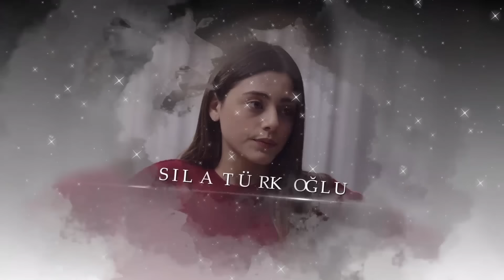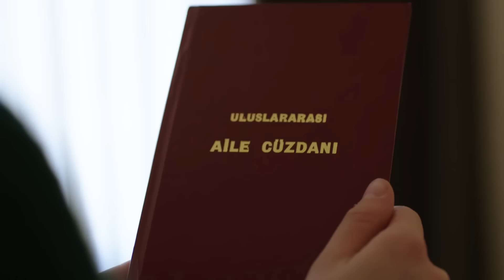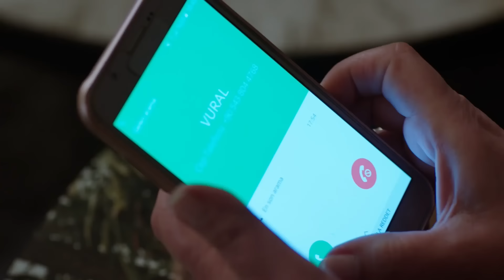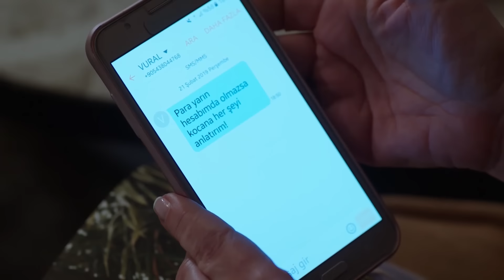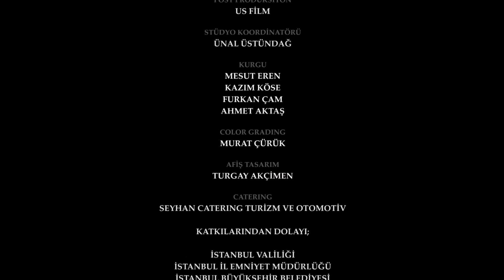Waada (The Promise) - Episode 26 | URDU Dubbed | Season 1 [ترک ٹی وی سیریز اردو میں ڈب]